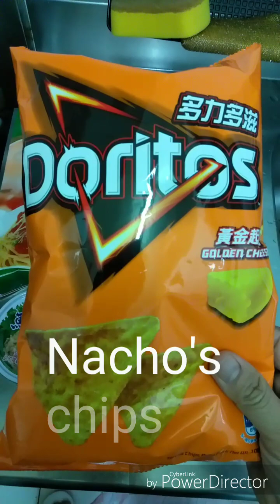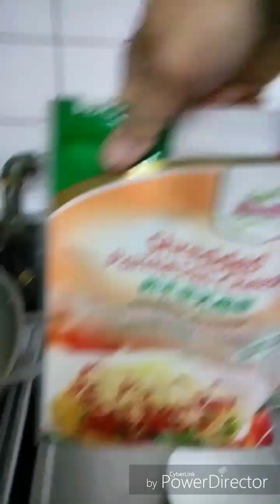YUMMY NACHO'S TUNA CHEESE DIPS (Caretaker Taiwan)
Filipina Caretaker in Taiwan DIY Nachos tuna cheese dips

Ingredients;
1 can Tuna (flakes in oil)
1 pack Doritos chips
1 cup parmesan cheese
Unsalted butter
Black pepper salt
Salt
Celery chopped for garnish
1tbsp.flour

Filipina in Taiwan DIY Nachos snack dips